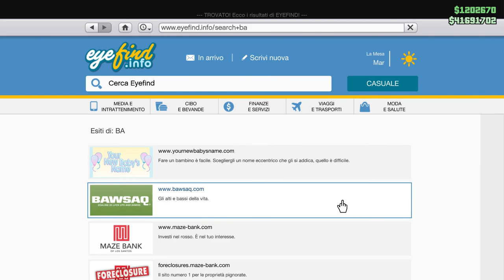GTA V on line Colpo al Casinò Aggressivo ho guadagnato 1.200.000 Dollari